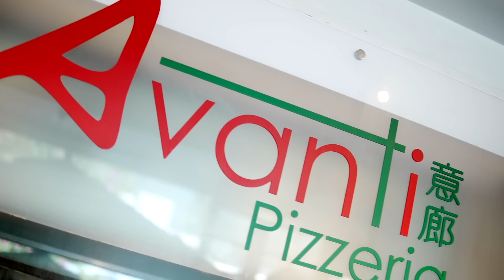【寵物友善餐廳 - 意廊】以味蕾遊歷美國及意大利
與您的毛孩於意廊度過愜意的週末假日，締結難忘的美好時光！餐廳提供手工意大利麵、即叫即造薄餅、美國特級牛扒、漢堡、多款意大利汽泡果汁、美國威士忌雞尾酒、美式奶昔及來自美國和意大利的佳饟。另特設戶外用餐區，歡迎客人攜帶寵物一同用餐。

【Pet-friendly Restaurant – Avanti Pizzeria】American-Italian Culinary Adventures

Let loose with your furry friends at Avanti Pizzeria for a chillax weekend. Our restaurant features homemade pasta, made-to-order pizzas, USDA steaks and burgers together with a wide choice of Italian sparkling juices, American Whiskey cocktails, American milkshakes and wines from the U.S. & Italy. Its relaxing outdoor dining environment is ideal for weekend guests with their pets.